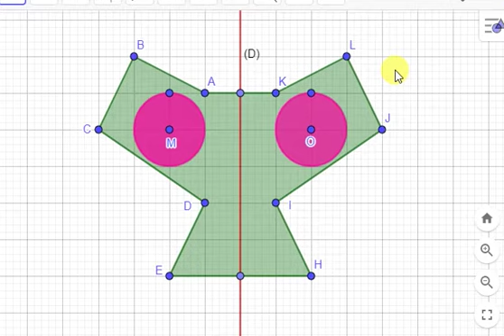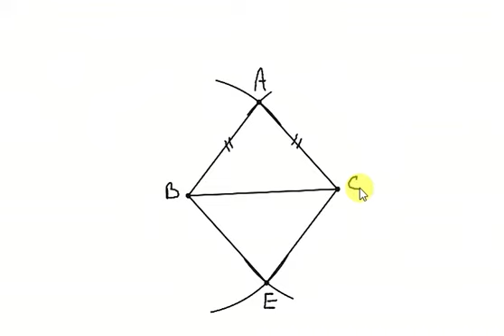Cours sur les transformations du plan séance2